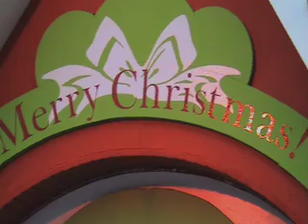Christmas is All Around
This is a music video to "Christmas is All Around" i did last year for a project...